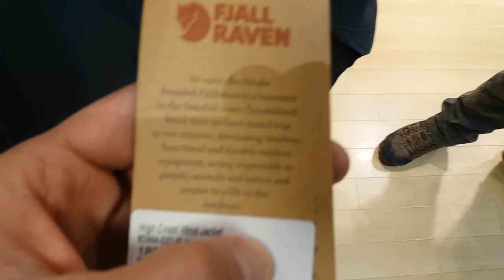The Problem With Fjallraven